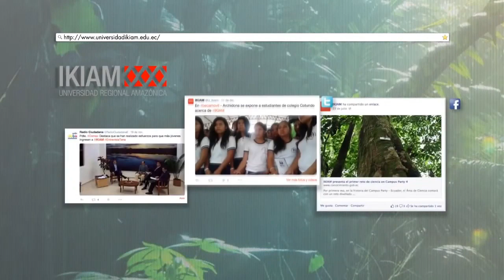EVENTO CIENTÍFICO IKIAM - ALLYTV NAPO